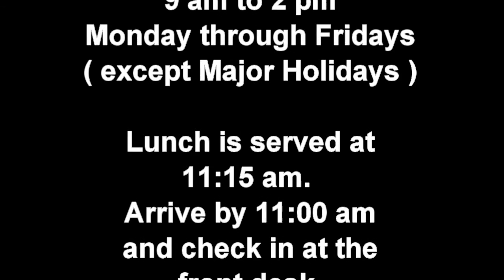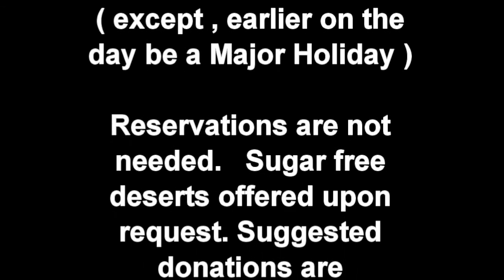SeniorServLunchKaraokeSingers Jan19 2017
Senior Serv lunch at North Seal Beach Community Center. Michelle Amundsen, Max Cadabona brought his Karaoke Equipment. Here are some seniors singing and entertaining the lunch crowd...Phil Bickal, Max Cadabona, Don Chiem, Luz C. Gaddis,  Raul Gonzales, Carolyn Mottola,